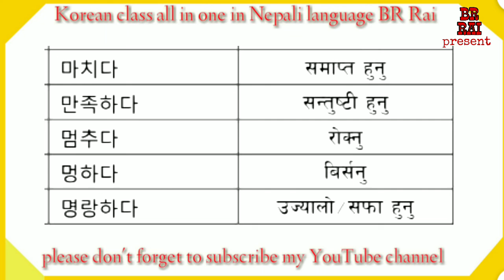Korean verbs important for eps exam part 7